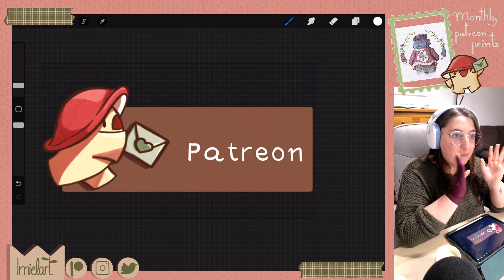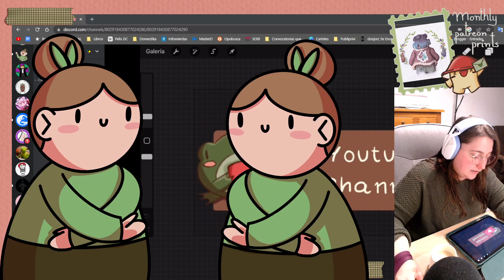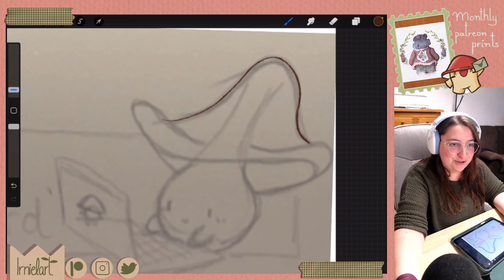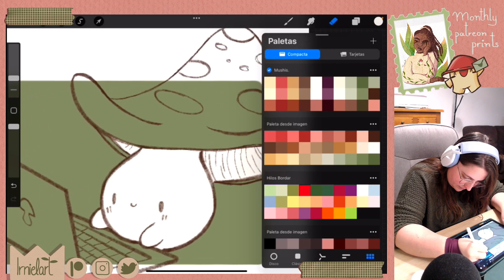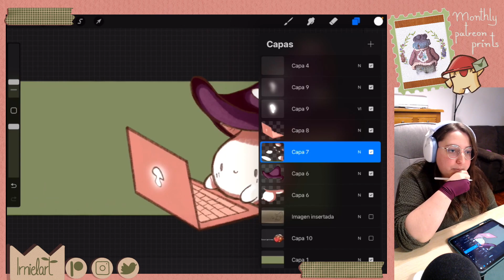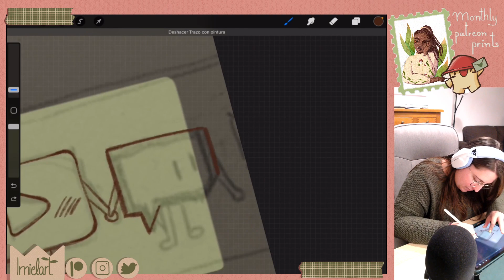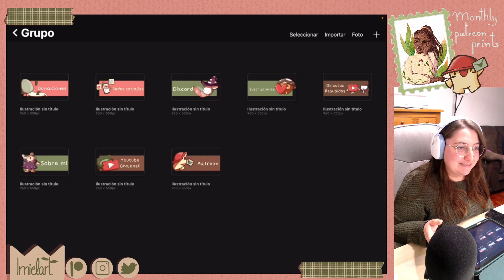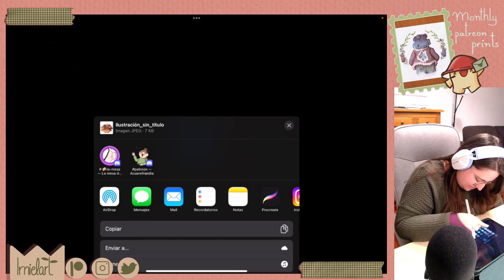Problemas técnicos y paneles y emblemas, hora de hacerlos seta [17-01-2023]